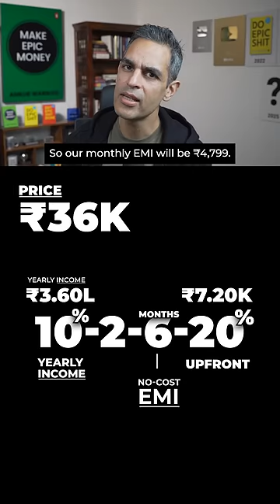Phone BUYING RULE?! | Ankur Warikoo